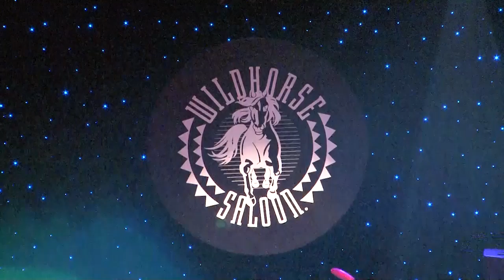Sarah Marince - Wildhorse Saloon Nashville, TN (BAMS event)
Band Against MS Chords of Hope Concert Performance by Sarah Marince March 2, 2011 includes Duet with Clay Walker.